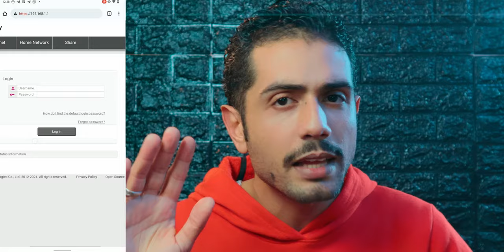حل مشكلة الدخول على صفحة الراوتر من الموبايل و الكمبيوتر 192.168.1.1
سواء كنت تحاول الوصول إلى إعداد الموجه اللاسلكي  " الراوتر " الخاص بك لأول مرة أو تحاول فقط عرض كلمة مرور Wi-Fi الحالية من إعداد سابق ، فستحتاج إلى الوصول إلى وحدة التحكم الإدارية الخاصة بالموجه. في بعض الأحيان ، يُشار إلى وحدة تحكم المسؤول على أنها الصفحة المخفية لجهاز التوجيه.

يمكنك مشاهدة جميع الأسباب لعدم فتحه هنا بشكل مكتوب في المقال
كيفية إصلاح 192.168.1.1 وتسجيل الدخول إلى جهاز الراوتر

00:00 مشكلة الدخول على صفحة الراوتر
00:29 الدخول على صفحة الراوتر
00:46 حل مشكلة الدخول على صفحة الراوتر
01:43 شوف كمان

هتاخد خصم على موقع نون لو استخدمت كود الخصم ده
LMN321